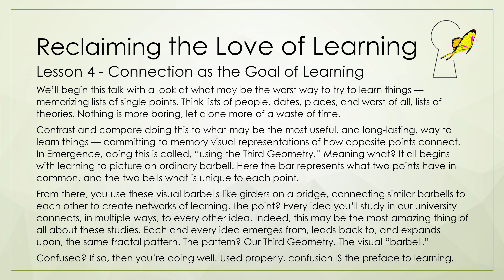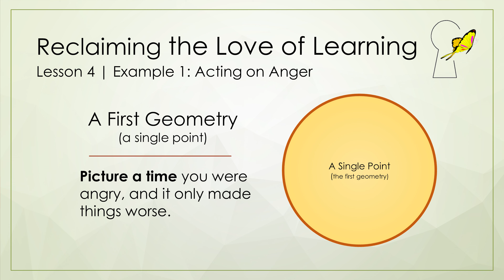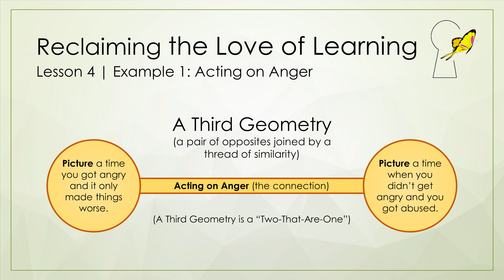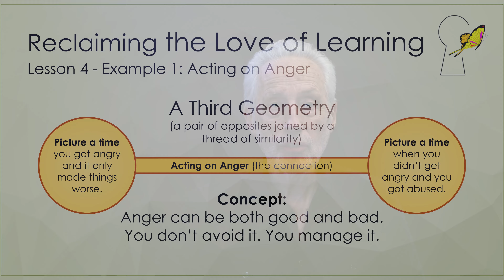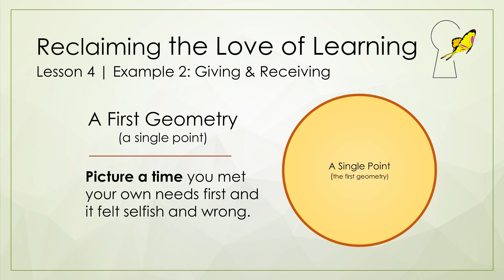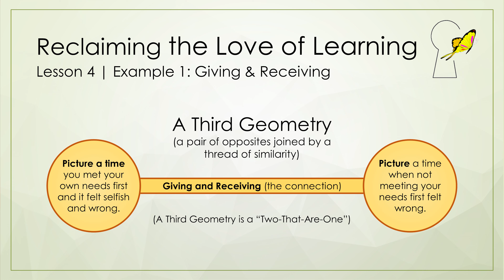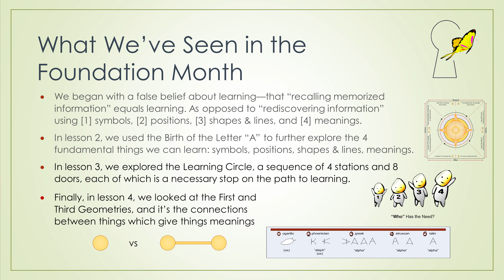EU 00 05 Connections As The Goal to Learning